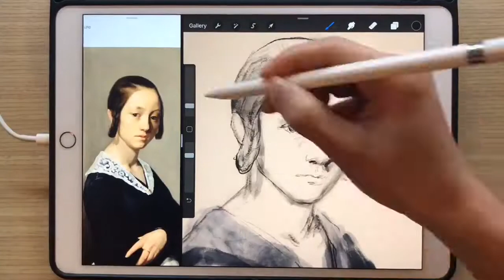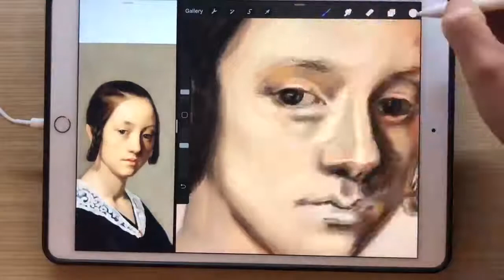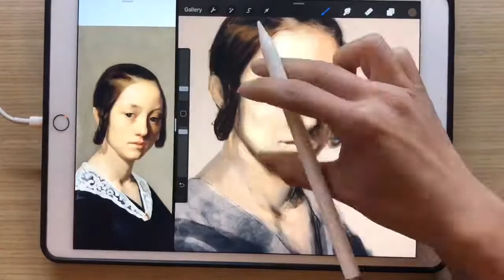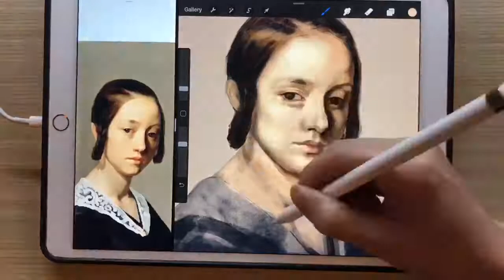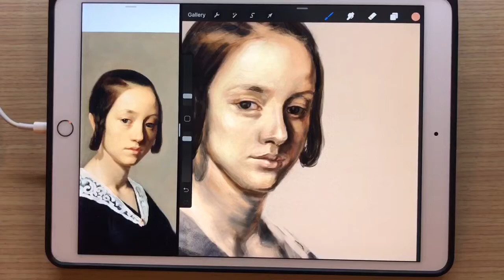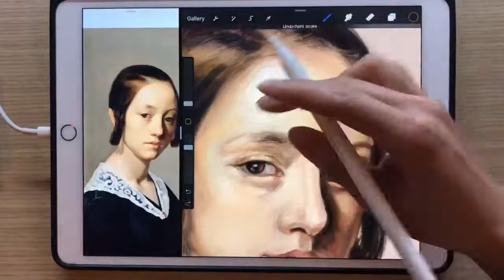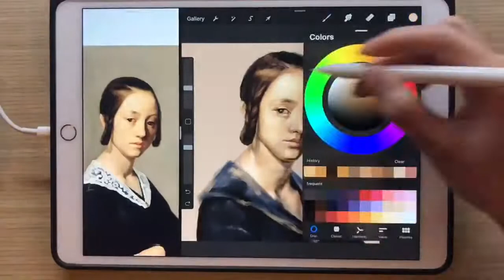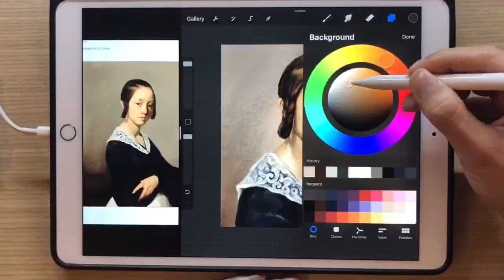#06-Millet-[Draw human portrait on iPad Procreate]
From traditional to digital art. Is it possible to draw human portraits on an iPad like the old masters? I want to give it a try. See what a traditional artist does with an iPad and apple pencil.
I am working on a series of old masters' portrait painting practice to explore different ways to paint portraits on an iPad, and here is another procreate portrait painting.
This time I painted Jean-François Millet’s work; Louise Antoinette Feuardent. I wanted to repaint this artwork digitally. Let’s see how much I can achieve this time. Let’s share.
Device: 2017 iPad Pro(10.5").

👇USEFUL LINKS
-Teepublic- if you are interested in designing T-shirts

-Tubebuddy- If you want to start a channel and know more about keywords

👇MUSIC
🖤Boreal
🖤Pirouette
🖤Unknown Longing
🖤Web Weaver's Dance